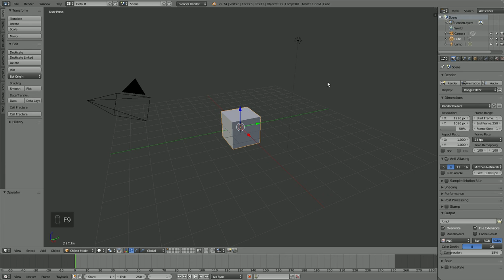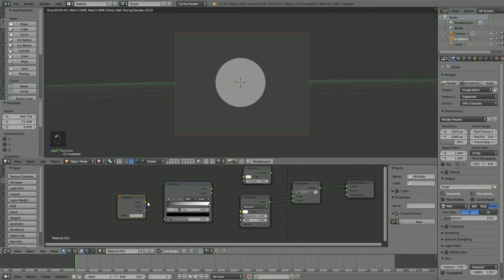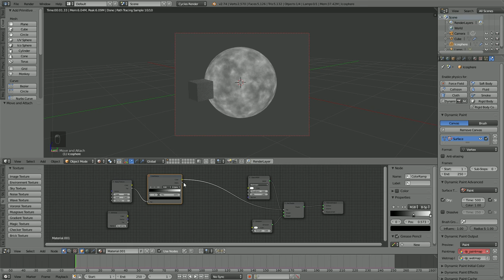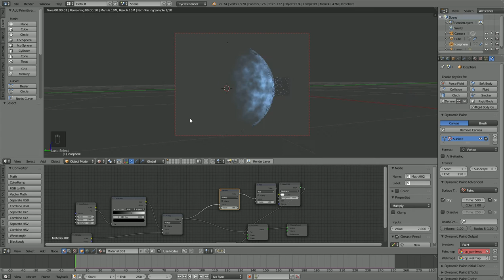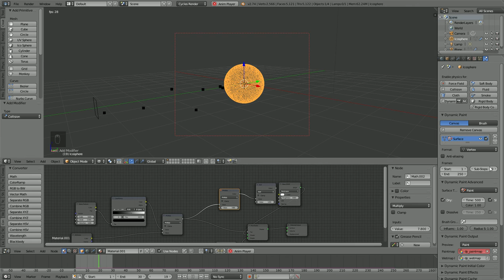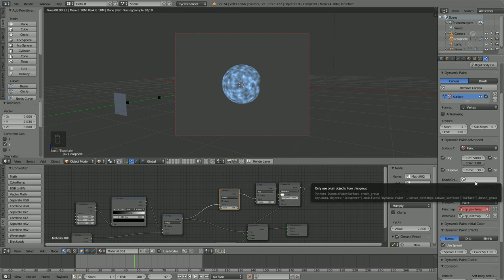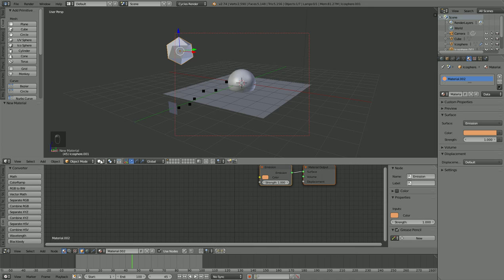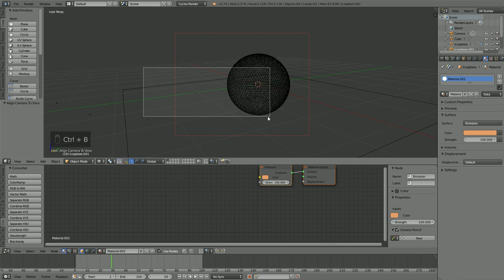Blender shild tutorial